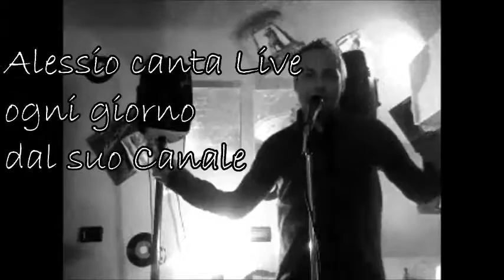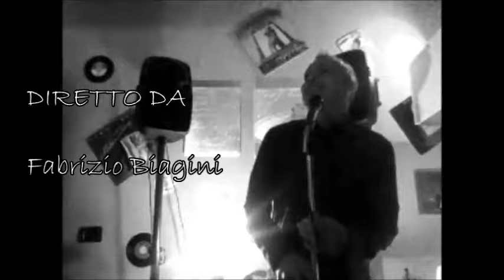Unforgattable Nat King Cole Cover by Alessio Del Freo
La Cover di oggi Live Karaoke con testo, è l'evergreen di Nat King Cole dal titolo Unforgattable.
Cercami anche su facebook e twitter.

La storia della canzone

Unforgettable è un celebre brano musicale scritto da Irving Gordon, registrato originariamente nel 1951.

La versione più popolare fu registrata nel 1951 da Nat King Cole, con un arrangiamento scritto per l'occasione da Nelson Riddle. Una versione non orchestrata della canzone, registrata l'anno seguente, fu inserita come bonus track nelle ristampe su CD dell'album del 1955 Penthouse Serenade. Cole registrò nuovamente il brano dieci anni dopo in una versione stereo per l'album The Nat King Cole Story.

Nel 1991, la registrazione di Unforgettable del 1961 fu utilizzata per creare un duetto con la figlia Natalie. Questa versione del brano è arrivata in seconda posizione in Australia e Nuova Zelanda ed in quinta nelle Fiandre in Belgio vincendo tre Grammy Award nel 1992: "Canzone dell'anno", "Disco dell'anno" e "Miglior performance vocale pop".

La versione originale di Nat King Cole è stata inserita nella Grammy Hall of Fame nel 2000

Il Testo

Unforgettable, that's what you are
unforgettable, tho' near or far.
Like a song of love that clings to me
is the thought of you does things to me
never before has someone been more.
Unforgettable, in every way
and forever more, that's how you'll stay
That's why, darling, it's incredible
that someone so unforgettable
thinks that I am unforgettable too.

(piano & sax)

No, never before
has someone been more